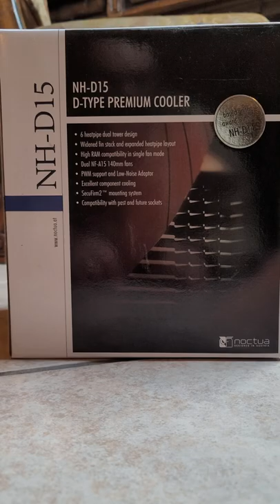Cooling your gaming PC with UGLY fans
Just having a little fun and showing off my Noctua gaming PC! Cooling your gaming pc with the most ugly fans known to man!
I didn't become MONETIZED without a little help!  Here's a link to TubeBuddy free Software extension for YouTube that will help you with your YouTube channel tags and titles to help get more views! MUST HAVE for any YouTuber trying to grow their channel.  Tubebuddy has helped my channel get more than ONE MILLION VIEWS
They do not cost you anything extra.
MY CPU Coolers

Hyper 212 Black Edition
Hyper 212 RGB Black Edition
Noctua NH-D15 Cooler (Brown)
Noctua NH-D15 Cooler (black)
Fans

Noctua NF-A12x25 Premium Quiet Fan (120mm, Brown)
Noctua NF-A15 PWM Quiet Fan, 4-Pin (140mm, Brown)
upHere Long Life 120mm 3pack